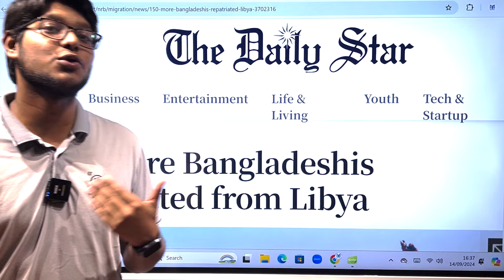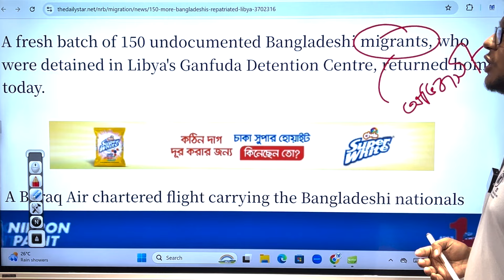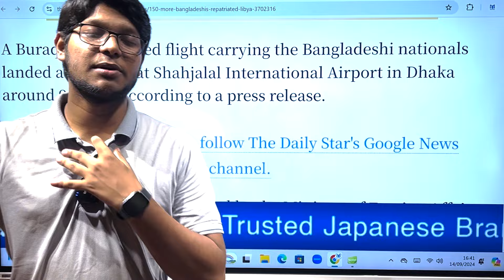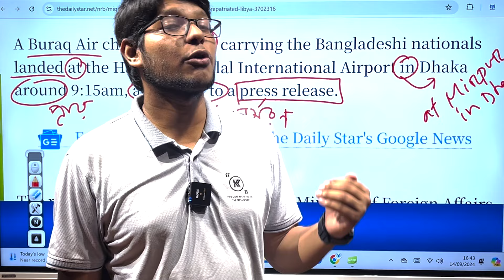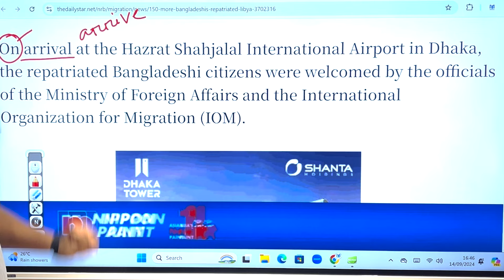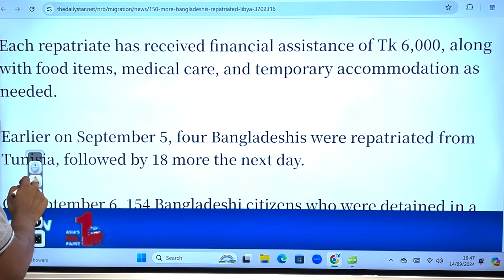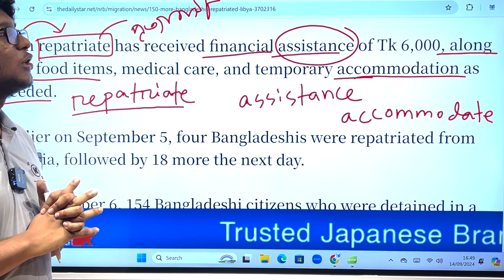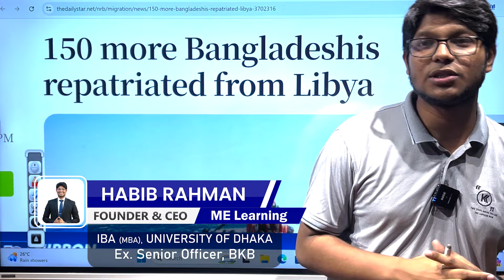Newspaper থেকে English শিখি পর্ব-৫৬